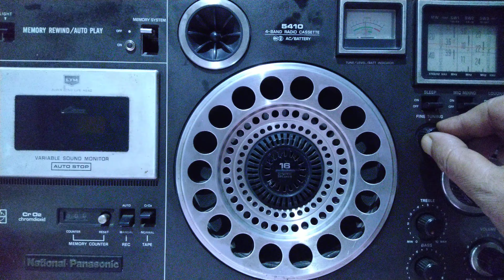AM Pakistan 🇵🇰📻 (Loralai 10kW, Balochistan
Radio Pakistan Loralai, Balochistan on 1251 kHz, 10kw Pakistan Broadcasting Corporation
relays national service from Islamabad
2 to 4 UTC, 6 to 10 UTC, 12 to 16 UTC
English, Pashto, Urdu picked up at 14.56 UTC
This service is supposedly jammed
September 22, 2020
Calcutta